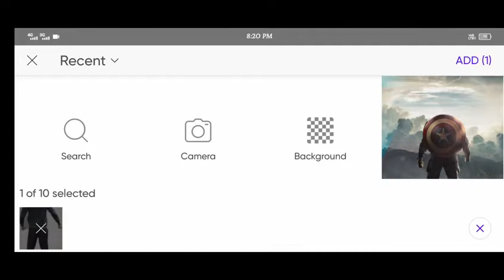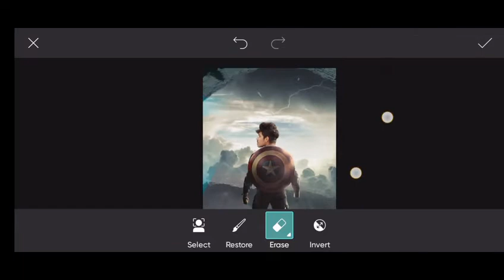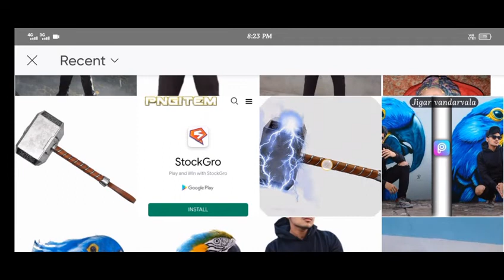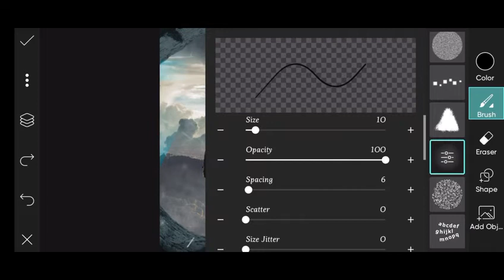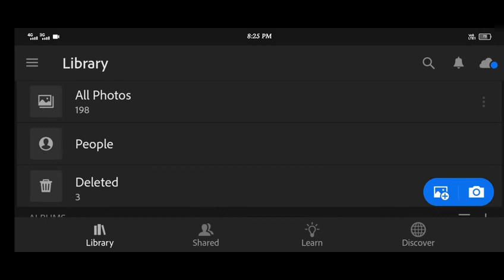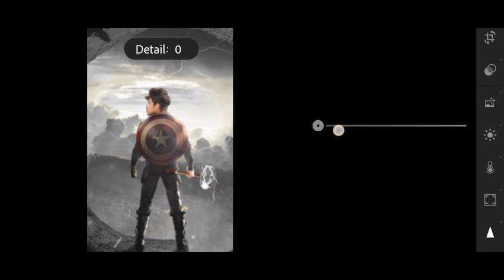Khatarnak nawab editing | Khatarnak nawab captain America photo editing | Rahul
1. Photo editing
2. Picsart photo editing
3. Snapseed photo editing
4. Lightroom photo editing
5. Autodesk SketchBook photo editing
6. Photoshop photo editing
7. Photoshop tutorial
8. PicsArt tutorial
9. Photoshoot vlogs
10. Viral photo editing
11. Instagram viral photo editing
12. Glowing message photo editing
13. Glowing heart photo editing
14. Glowing photo editing in PicsArt
15. PicsArt photo editing 2021
16. Cb photo editing
17. Cb photo editing in PicsArt
18. Vijay Mahar new photo
19. Himmat Singh new photo editing
20. Taukeer editz new photo editing
21. NSB PICTURES New photo editing
22. Dm design new photo editing
23. Pranav PG new photo editing
24. Artist aj new photo editing
25. Bollywood actress photo editing
26. pushpa movie poster editing
27. movie poster design in photoshop
28. poster photo editing
29. pushpa movie photo editing
30. pushpa poster editing
31. pushpa photo editing
32. Khatarnak nawab editing
33. Khatarnak nawab
34. Khatarnak creation
35. movie poster photo editing
36. new photo editing 2022
37. Khatarnak photo editing
38. photo editing khatarnak
39. PicsArt photo editing
40. Rahul Editor

your questions:-

2022 photo editing short
I am himmat singh new photo editing
iam himmat singh new photo editing
Photoshop pushpa movie poster
pushpa movie motion poster
pushpa movie poster rashmika mandanna
picsart editing
Captain America photo editing
picsart hindi editing tutorial
Captain America Photo editing tutorial in ps touch and lightroom step by step in Hindi
vijay mahar captain america photo editing
Captain america photo editing in photoshop